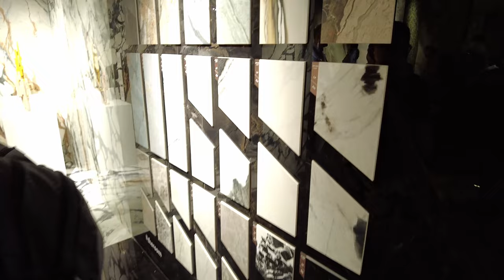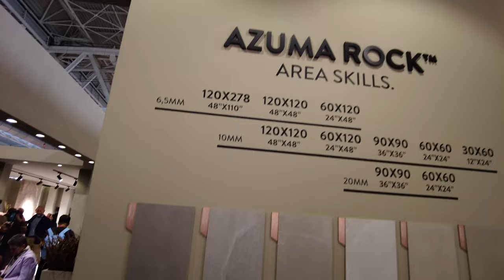IMOLA @Cersaie 2024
W tym materiale zabieram Was na stoisko Ceramiche Imola podczas Cersaie 2024 – największych i najbardziej prestiżowych targów dedykowanych branży wykończenia wnętrz, ceramice, płytkom i akcesoriom sanitarnym. Cersaie to miejsce, gdzie prezentowane są najnowsze innowacje, a także platforma spotkań dla projektantów, architektów i producentów z całego świata.

Ceramiche Imola w 2024 roku świętuje swoje 150-lecie, co czyni tę markę jedną z najstarszych i najbardziej doświadczonych firm w branży ceramicznej. Historia Ceramiche Imola sięga 22 czerwca 1874 roku, kiedy to Giuseppe Bucci założył spółdzielnię, której celem było nie tylko tworzenie wyrobów ceramicznych najwyższej jakości, ale także promowanie wartości pracy i wspólnoty. Ta tradycja, przekazywana z pokolenia na pokolenie, stała się fundamentem działania firmy, która do dziś łączy dziedzictwo z innowacyjnością, tworząc produkty, które odpowiadają na potrzeby współczesnych projektów architektonicznych.

W filmie zobaczycie najnowsze kolekcje Ceramiche Imola, które są wyrazem miłości do rzemiosła, pasji do materiału oraz nieustannego dążenia do perfekcji. To marka, która przez 150 lat nieustannie ewoluuje, szanując swoje korzenie, a jednocześnie patrząc w przyszłość.

Muzyka: @oskitheboss